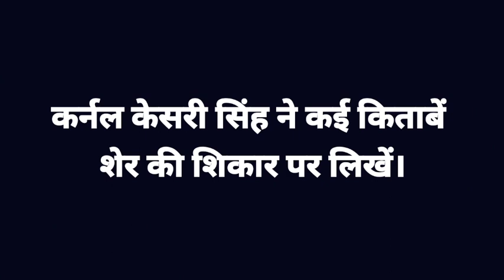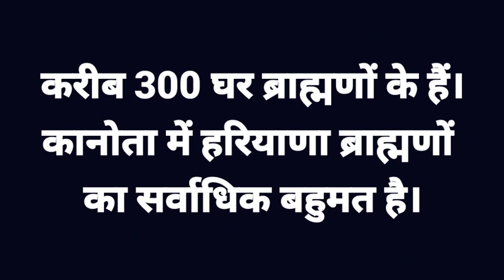हरियाणा ब्राह्मणों का कानोता चंपावत राठौड़ों की जागीर में रहा।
Kanota Champawat of Haryana Brahmins remained in the jagir of Rathore.
The Agra Brahmin dominated Kanota village near Bassi on Agra Jaipur Road was in the princely state of Champawat Rathore.
In 1774, Kanota was staying in the fief of Zorawar Singh, who came from Dilwa in Marwar.
Brilliant palaces of the bride are featured in Kanota. Narayan Singh Circle and Narayan Niwas of Jaipur are named after
 princely state of Jaipur.
General Amar Singh of Kanota served as Commandant in Jaipur Army from 1923 to 1926. The descendants have also maintained a library of 10 thousand books collected by Amar Singh. Research students take advantage of the library.
Colonel Kesari Singh also belonged to this family who wrote several books on lion hunting.
Kanota's book collection of Amar Singh's 45 books is just on food.
Thakur of Peelwa came to Jaipur from 1879 Jilwa from the founder of Zorawar Singh Kanota and became a confidant of Sawai Ram Singh in Hakam Bane of Ashwa Shala.
Initially, he received a jagir for 708 rupees annually in the village of Jeeta Wala.
He was also made the director of Bakshi Karkhana Jaah.
Faliawas and Ramgarh were also found as jagirs.
He became the vassal of Kanota in 1879.
Havelis were built in the path of turmeric, Jeevaraj Sagar was built in memory of his father. Kanota Bagh was built in 60 bighas between Rambagh and Moti Dungri. Sawai Ram Singh used to go out to change the condition of the subjects.
Zorawar Singh was accompanied by his son Narayan Singh. Due to Kanota being close to Jaipur city, it can be said that one leg here lives in Jaipur and the other leg lives in Kanota. There are hundreds of bricks for making bricks on Kanota's land. Tomato crop is also very strong. The yellow and smooth soil here is considered good with stove stitching. The specialty of the land is that acacia trees are planted without planting. There is a majority of Haryana Brahmins in Kanota by caste. 300 houses belong to Haryana Brahmins. Mission Singh Shekhawat wrote in the Rajasthan magazine that the officers of the All India Haryana Society are also made of Kanota. Among Haryana Brahmins, sarpanches are made so that people from Lucknow etc. of Uttar Pradesh in the river produced watermelon melon cucumber
There is also a good milk business here. The work of making handloom clothes was also in full swing. Kanota Koli makes muslin of good quality. The river Rho Kanota Dam was built. The dam here was built to quench the thirst of Jaipur, but now the city's gutter water is filling it. Madanlal Tak became an engineer in Kanota years ago. Nathu Lal Sharma was a good social worker. In olden times, people of Jaipur used to fly kites in Kanota. There were riots of kites in the riverbank. Previously, women were wearing old suits in a fixed suit. There is a good work of milk in Haryana Brahmins.
About Heritage Darpan :
Heritage Darpan is a youtube channel which includes video related to interesting stories and facts of heritage and history of Rajasthan.
These interesting stories are narrated by Mr Jitendra Singh Shekhawat and hosted by Ms Pooja Singh.
Mr Jitendra Singh Shekhawat is an eminent journalist, historian, and an author who possesses deep knowledge about culture, heritage and history of Rajasthan.
in Heritage Darpan you will find videos related to:-
1. Culture and Heritage of Rajasthan
2. Culture and Heritage of Jaipur
3. History of Rajasthan
4. Historical facts about Rajasthan
5. History of Jaipur
6. Festivals of Rajasthan and Jaipur